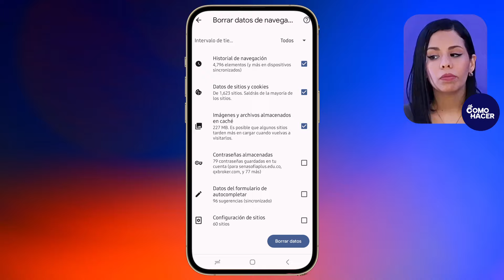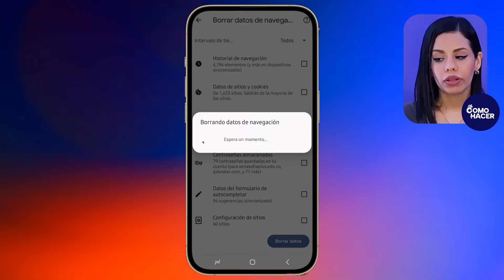Cómo ENFRIAR tu MÓVIL sin Aplicaciones | 📱​ Optimización Manual ❄️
Descubre técnicas efectivas y consejos prácticos para enfriar tu smartphone de manera manual y mantenerlo en la temperatura óptima sin la necesidad de descargar aplicaciones adicionales. Este video es esencial para aquellos usuarios que quieren optimizar el rendimiento de su móvil, evitar el sobrecalentamiento y extender la vida útil de su dispositivo. ¡Pon tu teléfono en su máximo rendimiento con estos sencillos pasos y di adiós al calor indeseado!